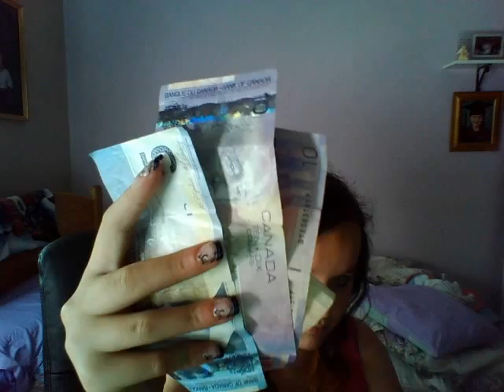check it out!